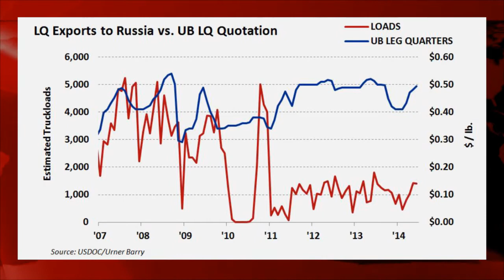Pork Features; Russian Ban Implications; Ground Beef Traceability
Show grocers may be poised to feature more pork this fall; We analyze the market implications of Russia’s import ban on US poultry; The USDA has stepped up its ground beef traceability program; Sponsored by Obsono’s Market Insight Report